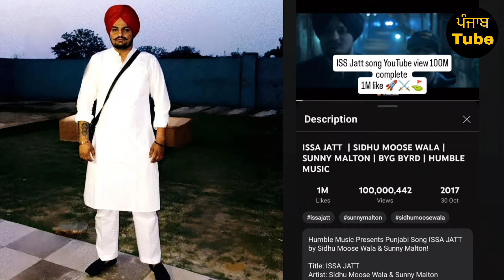Sidhu Moose Wala • Issa Jatt Song Big Achivement 🔥⛳ • Big Update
Shahrukh Khan Tweet About Diljit
Video Jrur Dekho 👇